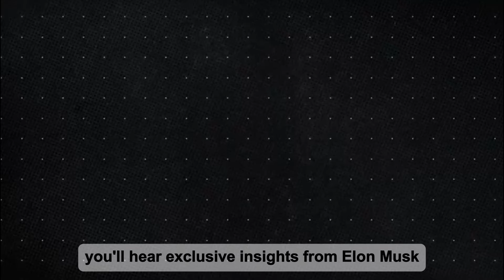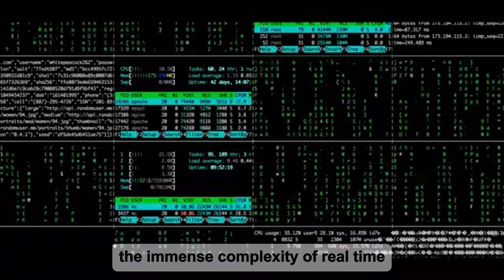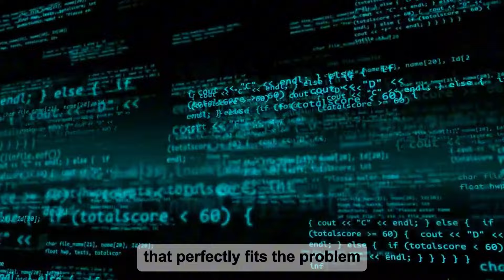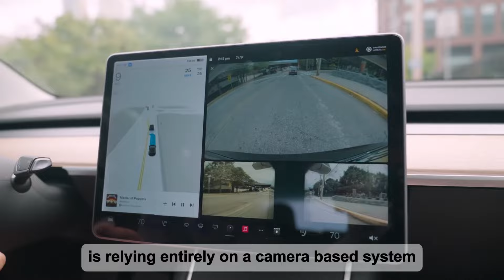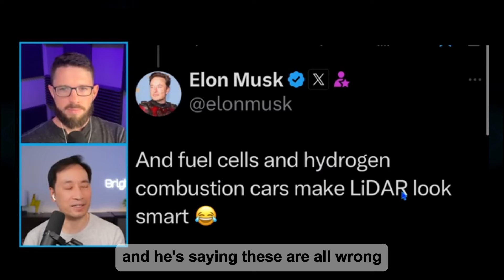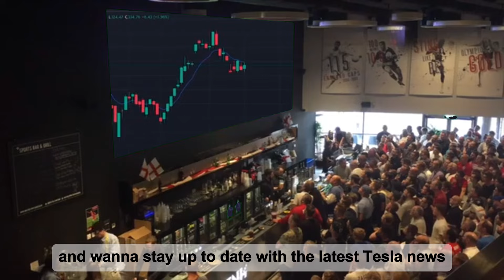"Price Surge Is Inevitable After This Breakthrough" - Elon Leaks SECRET Tesla Innovation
In this video, we explore Tesla's upcoming breakthroughs in AI technology that could leave their competition in the dust. From the Dojo supercomputer to vision-based driving advancements, we'll dive into how these innovations are set to redefine autonomous driving and potentially boost Tesla's stock in Q4. You'll hear insights from Elon Musk and industry experts, comparing Tesla's tech with its competitors and why they're pulling ahead faster than expected.